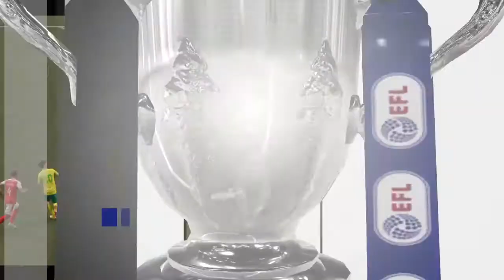FIFA 21 Rotherham Utd vs Norwich City Carabao Cup Round 2 season 1